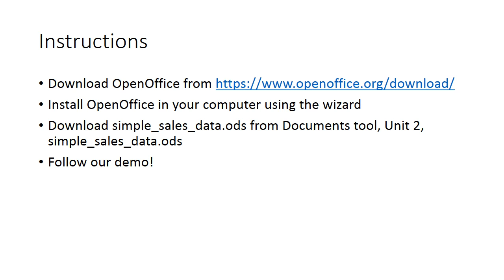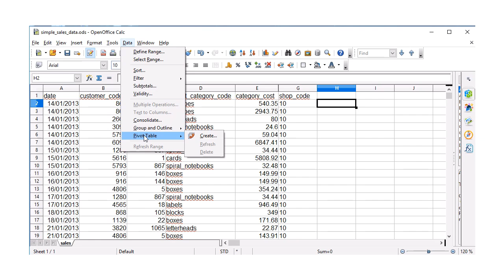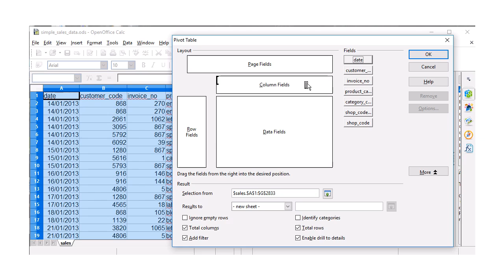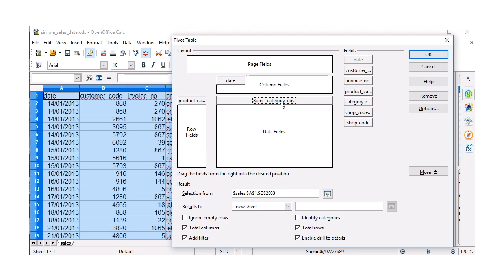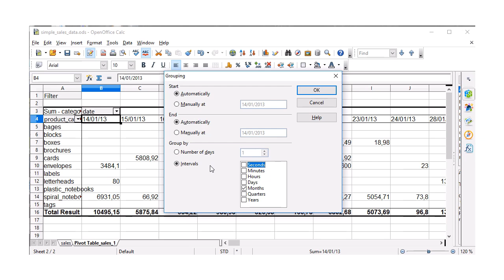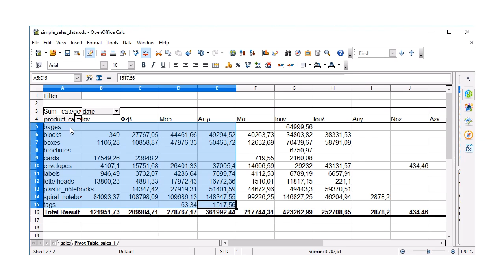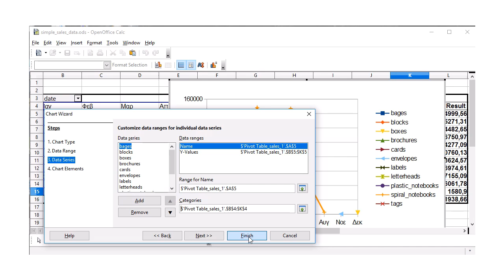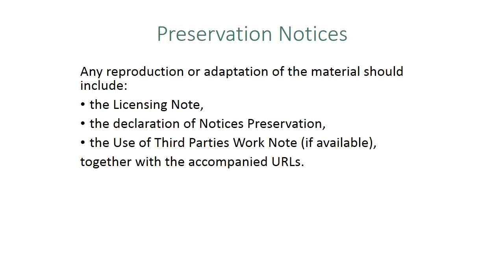Aggregate sales data: Use OpenOffice Calc pivot table and chart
Digital Development: Digital tools for sales and Marketing: Digital entrepreneurship and business applications: Organize small firms with business applications